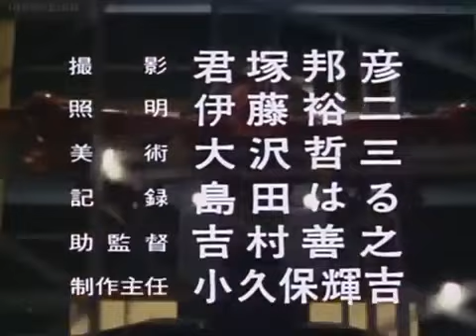Ultraman Leo Episode 16: The Woman Who Faded Into the Night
Ultraman Leo Episode 16:

Two young boys enter a greenhouse in the middle of the night (??). A little girl watches, somehow hidden by plants. They are scared by a pot falling over, and run, and the little girl comes out as the children's sister.

Later, two kids drag their teenage brother to the greenhouse, saying that there were recordings of ghost cries from there. They run off, but the kid goes on alone. He hears something, and asks if someone is there. The human form of Alien Atler appears. She fires a blast of light at him and he collapses.

Gen goes to investigate, and finds the boy a statue. The alien continues to petrify people, and Dan tells Gen that a terrifying enemy has come to earth. He says Atler aliens have wiped out entire planets. He also says that Leo stands no chance against her in his current state.

The alien makes her way into the flat Momoko is staying in. She quickly phones Gen to tell him she hears sounds like those on Tooru's tape: those of the alien breathing. She hides as she hears the screams of the other residents of the flat. Gen arrives as the female alien continues her prowl. Seeing MACCY-3 above her, she laughs and transforms into her giant form. She begins to rampage, destroying flats and buildings as the sun rises.

Mac attacks, but the alien takes down several planes, including Dan's. He survives, but Mac loses another five planes in addition to the ones they lose weekly.

Dan tells Gen not to transform, but he does anyway. Dan uses his mind to weaken the alien's light. Leo uses his chance and gets the upper hand in the fight until Dan passes out from the effort. Leo begins to take a beating, and his legs are turned to wax. He is knocked to the ground and passes out. He awakens as Gen in Dan's arms. He learns the alien disappeared in Tokyo.

Gen nearly gives up, discouraged at his failure, but Dan convinces him not to. The two confront the alien as it continues its rampage, turning countless people into statues.

Dan and Gen attack the alien's chest with missiles and rockets, damaging it. Gen rams his plane into Atler's chest, and transforms. He destroys it quickly, and a black orchid sprouts where it fell. Gen runs to Dan across a grassy field of daisies.

Credit: KissAsian